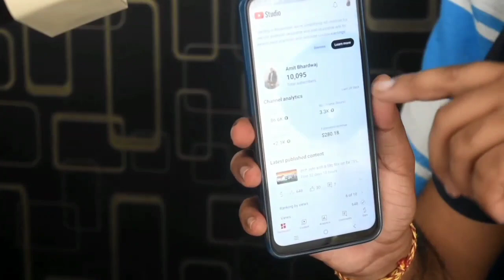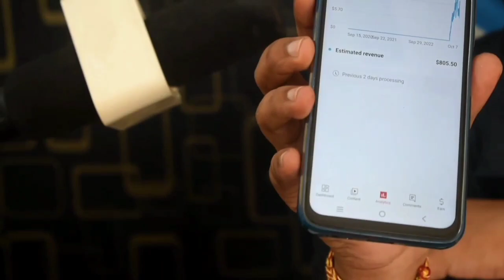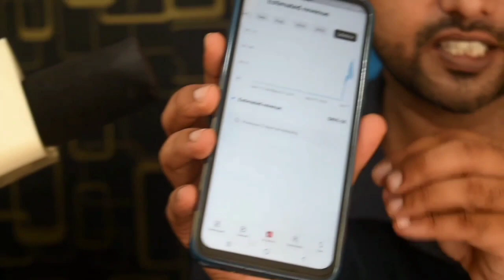यदि आपके फोन में कैमरा है तो, कमाए महीने का 70 से 80 हजार |# Amit Bhardwaj।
यदि आपके फोन मे कैमरा है तो आप भी YouTube channel से महीने का 70 से 80 हजार कमाई कर सकते हैं

नमस्कार दोस्तों
               मैं अमित भारद्वाज,
                                         इस वीडियो में आप सभी को स्वागत
                                     करता हूं

इस वीडियो में, मै अपने YouTube channel  पर मैं एक वीडियो se कितना पैसा मात्र 40 दिनों में कितना, इनकम किया हूं
यह जानकारी दिया हूं, और मेरे, 10K  , YouTube channel पर परिवार हो चुके हैं यह आपके प्यार और आशीर्वाद से,
 यह वीडियो बनाने का मुख्य उद्देश्य यह है, यदि आपके पास भी कैमरा वाला फोन हैं तो आप भी अपने फोन से वीडियो बना कर आसानी से YouTube se महीने का 70 से 80 हजार हर महीने
 कमाई कर सकते हैं

your search .

Youtube Earning Youtube Money

My first youtube payment my first payment by youtube

1st payment from youtube first youtube payment

first payment from youtube first youtube earning

youtube first payment kitna hota hai youtube first payment kab deta hai youtube first payment 2023

my first payment youtube my first youtube payment 2024

How much is the first YouTube payment How do I get my first payment on YouTube

youtube payment mil gaya my first payment release

Aise aata hai youtube ka first paymet

youtube se paisa kaise milta hain

youtube se paise kaise milte hain

youtube se paise kaise kamaye mobile se youtube se paise kaise kamaye

youtube par paise kaise kamaye how to earn money from youtube

how to earn money from youtube in hindi paisa kaise kamaye youtube se

paise kaise kamaye youtube par

youtube payment

youtube se paisa kab milega youtube se paise kab milta hai

youtube se paise kab milte h youtube se paise kab milte hain 2024

youtube se paise kab milte hain aur kaise

youtube payment kab release hoga youtube payment kab release karta hai youtube payment

kab deta hai 2023

youtube payment kab bhejta hai youtube payment kab chalu hota hai

youtube se paise kaise kamate hai youtube se paise kaise kamaye Amit Bhardwaj

youtube se paise kaise

my first payment from blogging first youtube earning

my first payment by youtube tamil my first payment from youtube

my youtube earning finally mera fisrt payment aa hi gaya

finally youtube first payment aa gaya

fisrt payment aane mein kitna time lagta hai fisrt payment kab aata hai

first payment kab aata hai 2024

First payment kaise mangwaye my youtube money My first youtube payment kitna din bad aaya

Meri youtube ki pahli kamai Youtube ne veji meri pahli kamai

my youtube incom

X